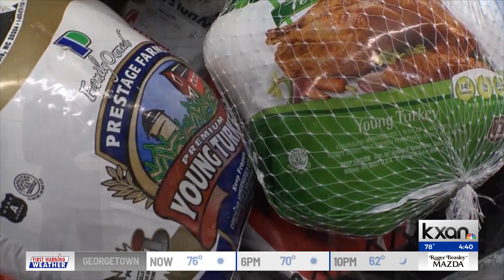INSIGHT: Avian flu is back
Avian flu is back, and starting to impact poultry across the U.S. and that includes more than 800,000 turkeys that have already needed to be euthanized ahead of Thanksgiving. While this isn’t expected to impact Turkey prices ahead of Thursday, by Christmas, it could be a different situation.